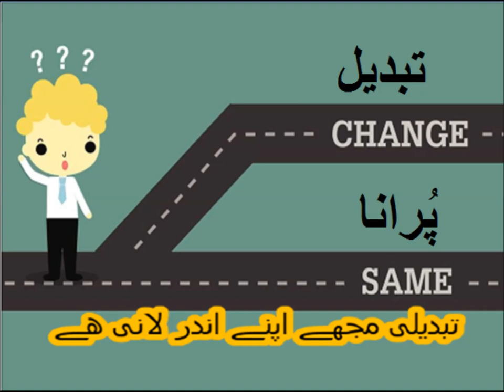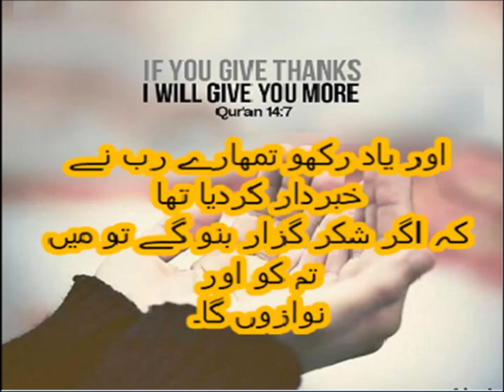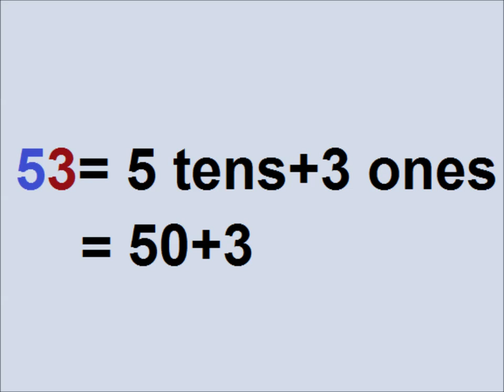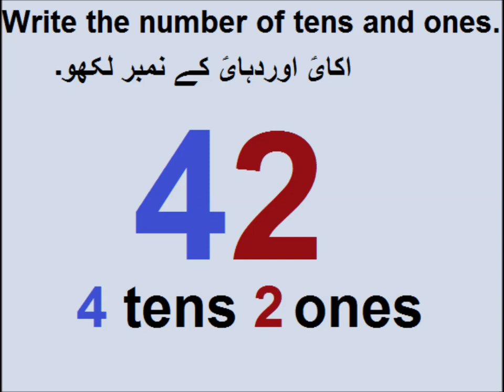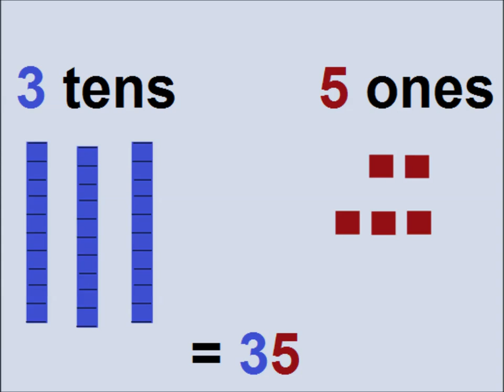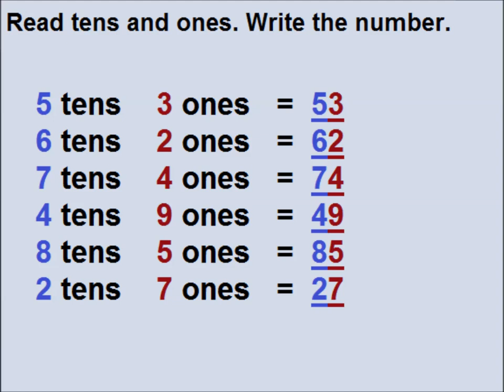Learn Tens and ones in Urdu/ L 1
Basic math tens and ones for class 3 in urduIn this video you learn math of class 3 Punjab text book board of Pakistan, Punjab textbook board class 3 math books, Punjab textbook board books class 3 mathematics, Punjab textbook board class 3 books mathematics, Punjab curriculum. Because Urdu is our national language, but mother tongue is different, some time it is difficult for kids attending govt school to understand in English, because they come from low socioeconomic background. So that is why main language of instruction used in video is Urdu. one can find videos on all subjects from class 1 to class 5  and 9 including Urdu, English, Math and science.